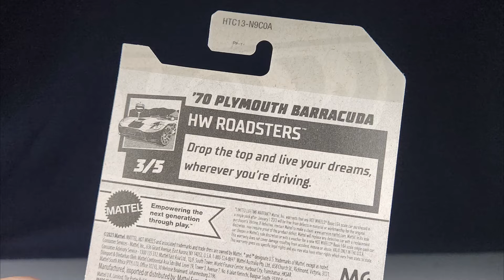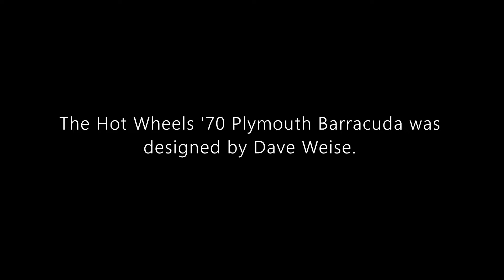Hot Wheels Mainline Reveiw: '70 Plymouth Barracuda | 2024 HW Roadsters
Hello and welcome to Syracuse Internationals' YouTube channel. This is another episode of Hot Wheels Mainline Review featuring a '70 Plymouth Barracuda from the 2024 HW Roadsters.